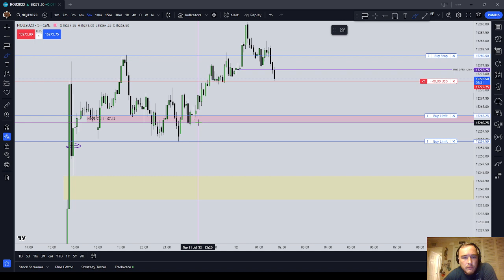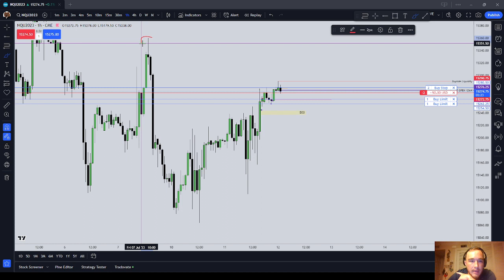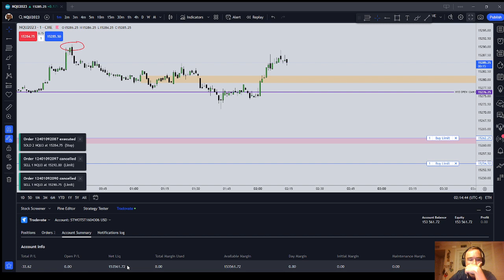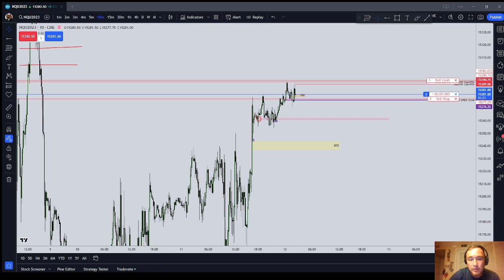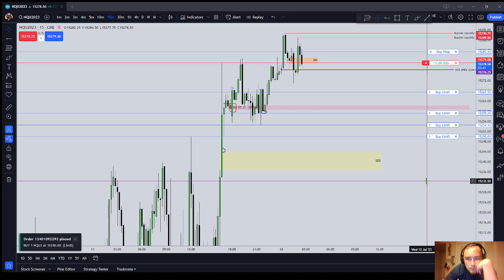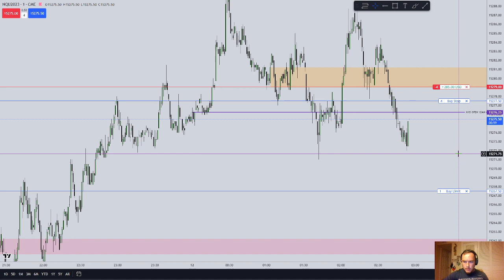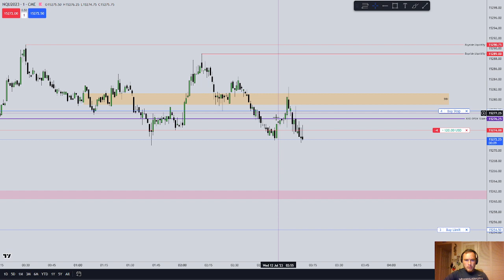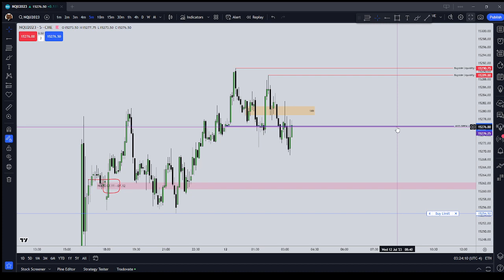Topstep 150k Combine Trading | Pre London